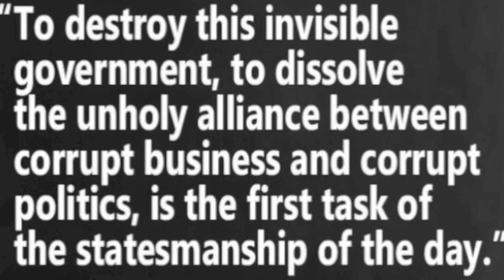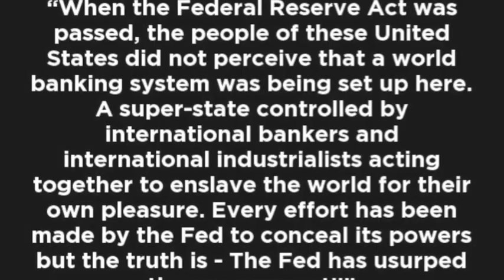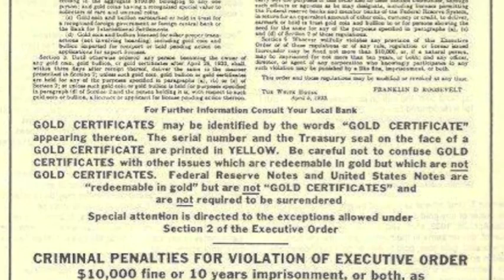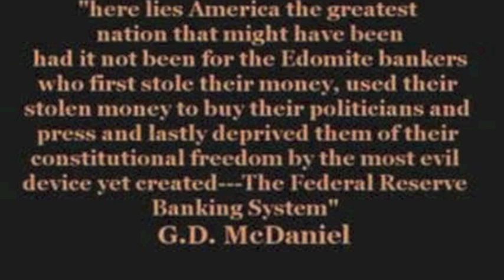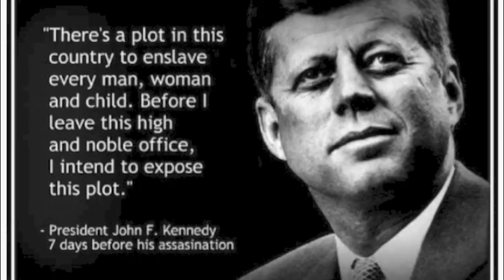About the Federal Reserve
A collection of quotes from statesmen and politicians regarding the central banks, namely the federal reserve.  According to Marx's Communist Manifesto the central bank is THE main plank of a communistic society.  Patriots have fought the European bankster's attempts to establish their central bank in the United States from the very beginning.  The European bankster cabal knew very well that 'we the people' of the United States would never go along with communism or their communist central bank - this is why they conducted their meetings in Jekyll Island, Georgia and forced the vote on the Federal Reserve Act when most of congress had already left for the Christmas holiday season - and cleverly labelled their central bank 'the Federal Reserve' - making it sound like it's a legitimate part of the Federal government and has a 'reserve'.

See Mr. Griffith's 'The Creature From Jekyll Island' for a well-researched masterfully written accounting of how the communists began their take over of the U.S.A without firing a shot. Most of 'we the people' STILL don't know what the Federal Reserve is, or what it does, or who it's collection agency is, or who owns it even to this day.